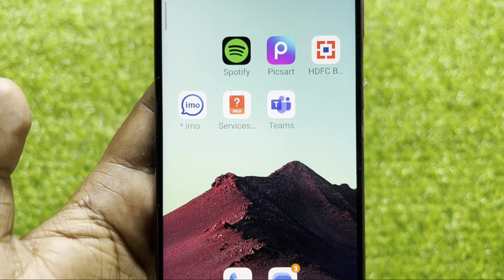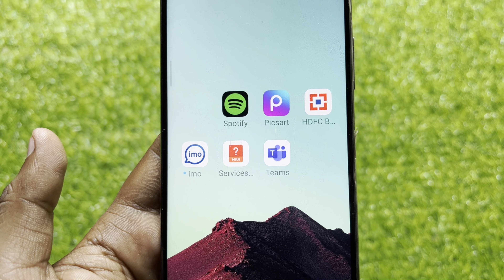Microsoft Account Fix Use the arrows to rotate the animal to face in the direction of the hand issue